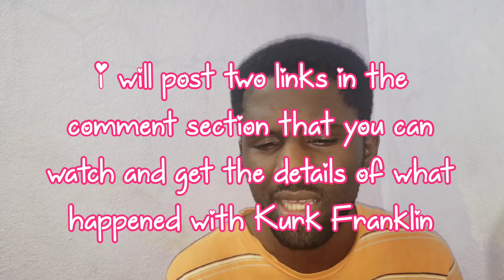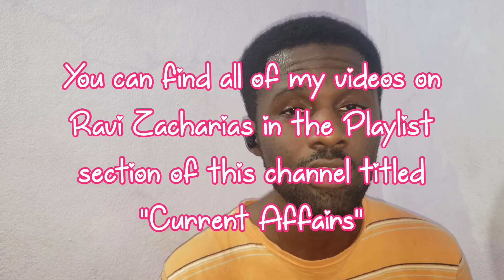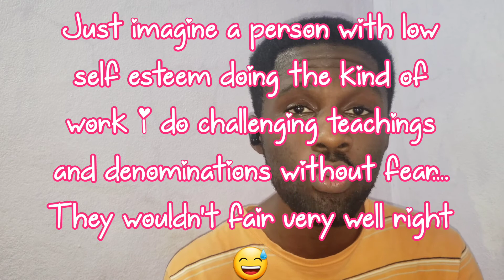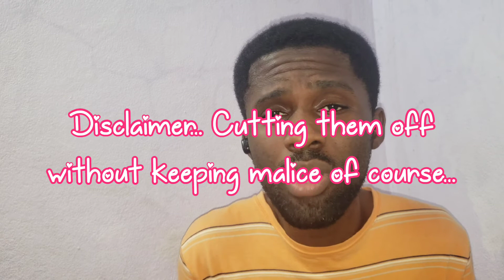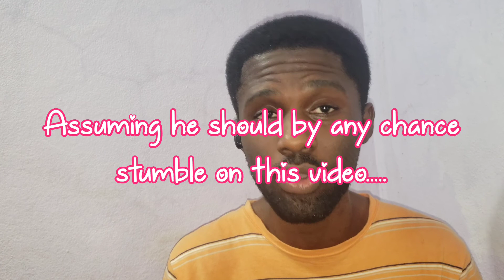My thoughts on The Gospel Artist Kirk Franklin And Him Cussing Out His Son 😯